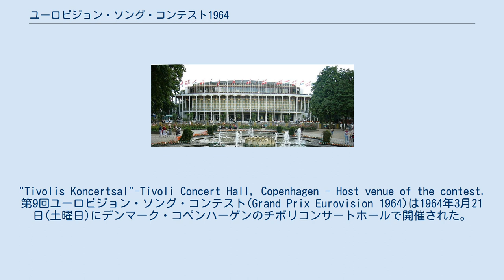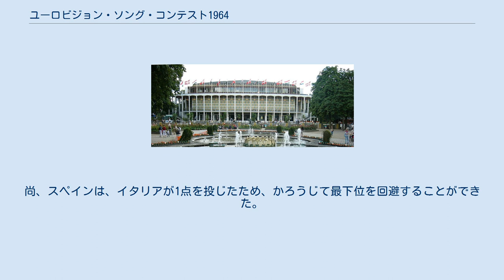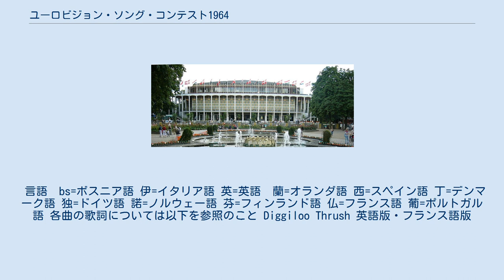ユーロビジョン・ソング・コンテスト1964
"Tivolis Koncertsal"-Tivoli Concert Hall, Copenhagen - Host venue of the contest. 第9回ユーロビジョン・ソング・コンテスト(Grand Prix Eurovision 1964)は1964年3月21日(土曜日)にデンマーク・コペンハーゲンのチボリコンサートホールで開催された。
 プレゼンター：ロッテ・ウェーバー（使用言語：デンマーク語、英語、フランス語）。
音楽監督のカイ・モーテンセンは、デンマークとポルトガル代表の指揮を担当。
フランスは フランク・プゥルセルが6年連続で、モナコは ミシェル・コロンビエが担当した。
放送時間:1時間30分。
製作:DRデンマーク放送協会。
 この大会のオリジナル記録映像は、DRが1970年にDRで火災にあって焼失したため現存しない。
 16ヶ国のネットワーク。
 ( )内数字は参加回数 投票方式が更に変更になった。
 各国審査員が各20名で持ち点は各人9点。
お気に入り3曲に配分するというもので、配分方法は、5-3-1でも6-3-0、9-0-0でも良かった。
各放送局は、その得点を集計し順位を決定。
1位=5点、2位=3点、3位=1点として会場に連絡した。
 1国の持ち点が僅か9点で、投票先も3ヶ国に絞られるため、集計結果の明暗は大きく分けられることになった。
 優勝はイタリアのジリオラ・チンクェッティ「夢みる想い」。
ベルギー、ユーゴスラビア、ポルトガル、イギリス、オーストリア、フインランド、ルクセンブルク、オランダの8ヶ国が5点を投じた。
会場での反響があまりにも大きかったため、歌唱後ジリオラが観衆に挨拶する時間が特別に与えられた。
これは大会史上唯一のことであった。
 同曲はサンレモ音楽祭でも優勝しているため、二冠となった。
また、英語版、フランス語版、スペイン語版、ドイツ語版、日本語版も録音・レコード発売されヒット。
商業的にも大成功を収めることになった。
 その一方、無得点国が4ヶ国出た。
その一つが、ボイコット騒ぎの原因となったポルトガル。
それに、ドイツ、ユーゴスラビア、スイスがこれに加わった。
尚、スペインは、イタリアが1点を投じたため、かろうじて最下位を回避することができた。
 言語　bs=ボスニア語 伊=イタリア語 英=英語　蘭=オランダ語 西=スペイン語 丁=デンマーク語 独=ドイツ語 諾=ノルウェー語 芬=フィンランド語 仏=フランス語 葡=ポルトガル語 各曲の歌詞については以下を参照のこと Diggiloo Thrush 英語版・フランス語版